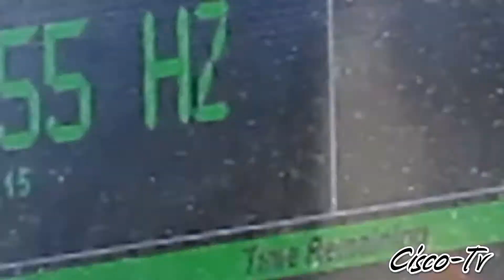Terry Brock 1-15 Setup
Terry Brock in Norfolk @ Winterfest 2018  3/10/18